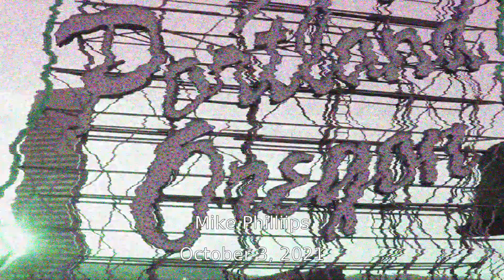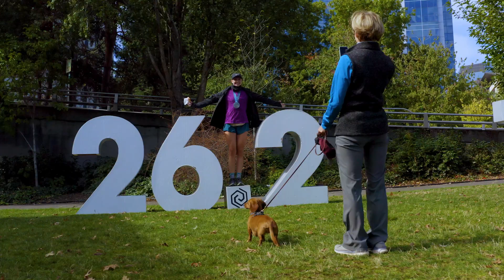2021 Portland Marathon Half Marathon: Mike Philliips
Mike Philliips in the 2021 Portland Marathon Half Marathon.